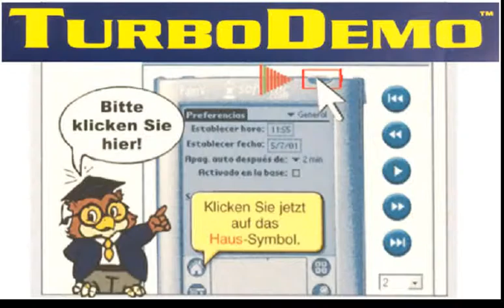Interaktive Tutorials und Videos in Minuten machen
Mit TurboDemo Professional machen Sie bewegliche Tutorials und Anleitungsvideos einfach und schnell

This video was created with eLearning Impulse, records everything that

You can easily record your private or public Activisum, Parties, Birthdays, holidays, travels, concerts, music lessons, gaming and make a tutorial also for music lessons, pets, birds, cats, animation & film, google maps, lifestyle, gameplay, fashion, make-up tutorials and everything that moves on your screen and edit it to make quick videos with the ALLcapture solution, all very easy to use.

This video was created with eLearning Impulse, records everything and adds audio and commentary, including this video by Christian Schürch, that moves on your screen in real-time and upload it onto YouTube.

FILEminimizer Server:
File-Server volume is almost full: